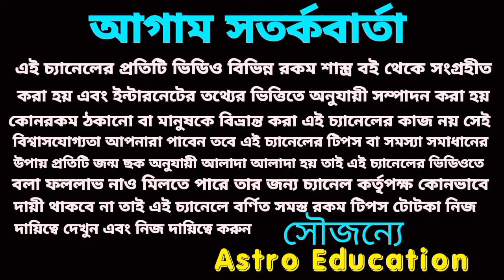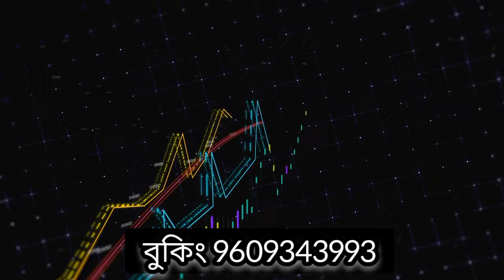মকর ও কুম্ভ রাশির ফেব্রুয়ারি মাসে সুখের দিন শুরু হতে চলেছে!